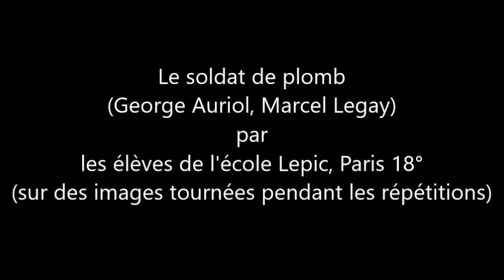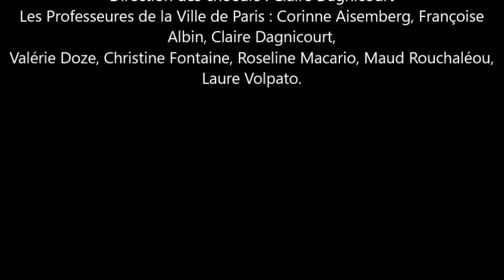La complainte du soldat de plomb (Auriol, Legay), Enfants Ecole Lepic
La complainte du soldat de plomb (George Auriol, Marcel Legay), chantée par les enfants de CP de l'Ecole Lepic, Paris, 18°, sous la direction de Claire Dagnicourt.
Cette chanson fait partie du superbe album de chansons pour enfants de Marcel Legay "Les Rondes du Valet de Carreau".